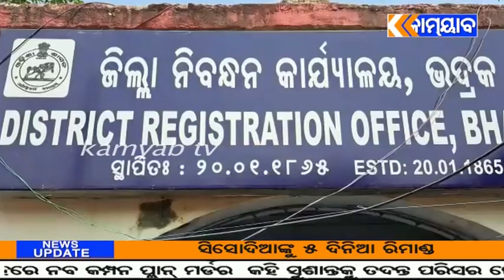ଜିଲ୍ଲା ଉପ ନିବନ୍ଧକଙ୍କ ମନମୁଖୀ କାର୍ଯ୍ୟକ୍ରମ ବିରୁଦ୍ଧରେ ଆନ୍ଦୋଳନ ଓ ପ୍ରତିବାଦ ସଭା ଅନୁଷ୍ଠିତ